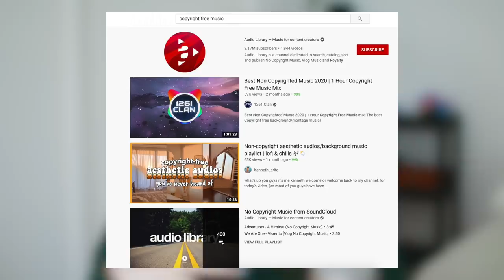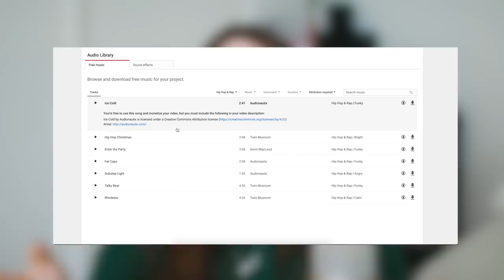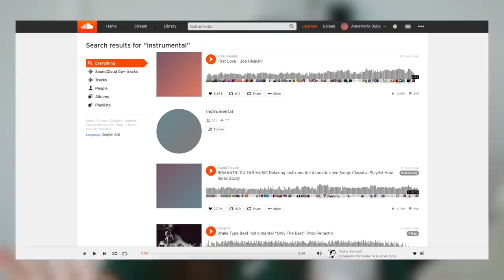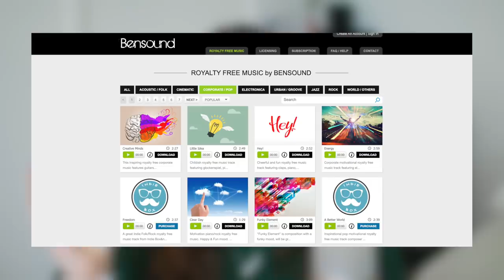BEST Copyright Free Music For YouTube Videos | Free Background Music For Videos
Today's i'm sharing ways to find the BEST copyright free music for youtube videos and free background music for videos! Anything from copyright free music happy to copyright free music upbeat, copyright free music chill and copyright free music lofi! If you're looking for royalty free music for YouTube videos at least ONE of these sources will help you out!

Timestamps:
0:00 Intro and Shoutouts
1:16 Where to NOT Get Music to Avoid Copyright Claims
2:29 Website #1
3:05 Website #2
3:39 Website #3
4:36 Website #4
5:15 Website #5
5:54 Website #6

Here for REAL Small YouTuber Support x